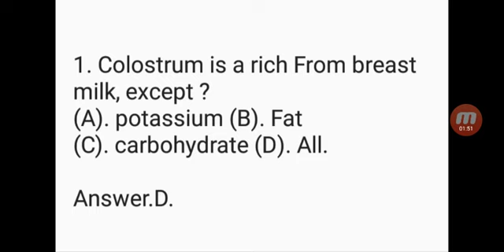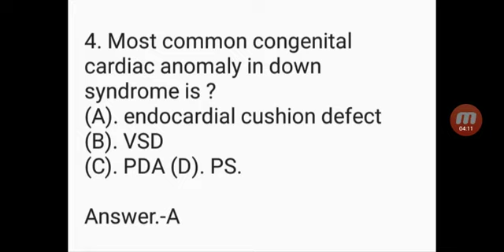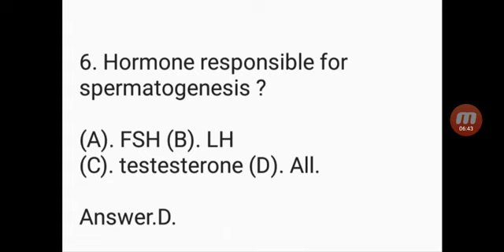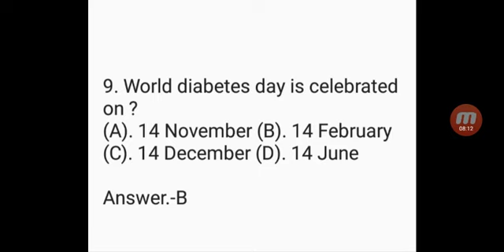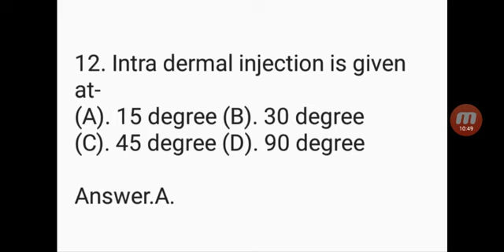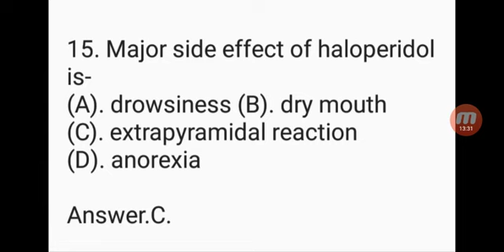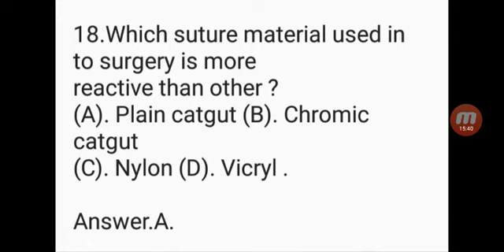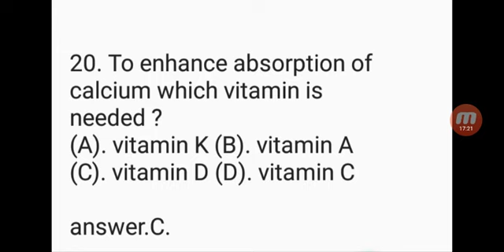Part-4th Aiims Nursing Officer Exam Important Question ......